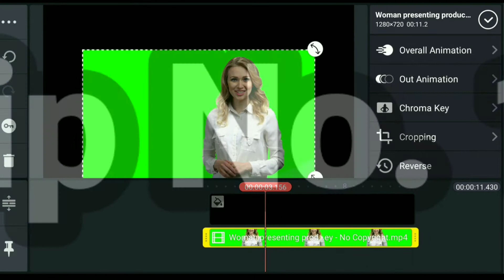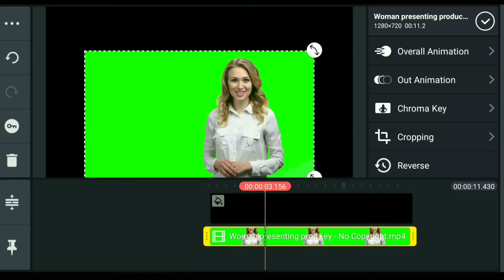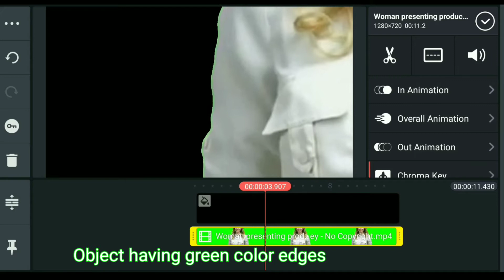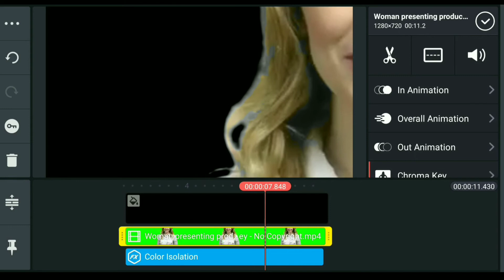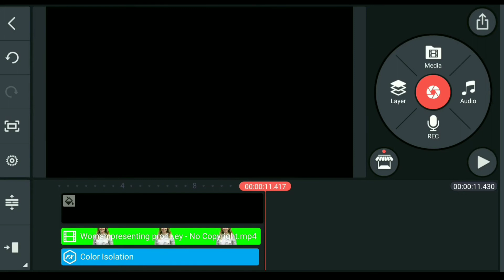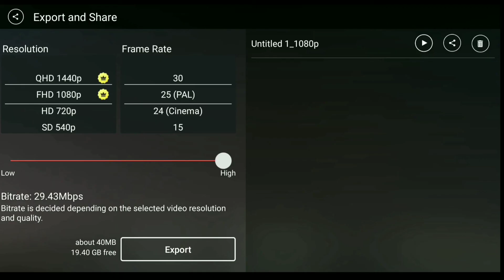How to fix Green Edges in One Click. Kinemaster Green Screen edges spill issues fix 2022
Hi Guys, this is the first episode of Quick Tips and in this episode I'll give you tips for Green Edges / Green Spill Correction in KineMaster.